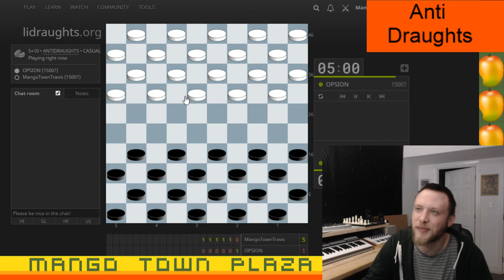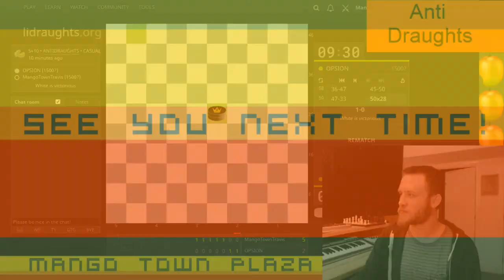youtube video #-3-QQ9y-EeM